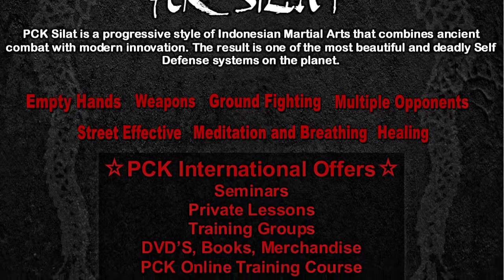PCK Elbow Guarding/ Monkey Silat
Combining the destructiveness of the Elbow Guarding with the flow of Monyet (monkey)